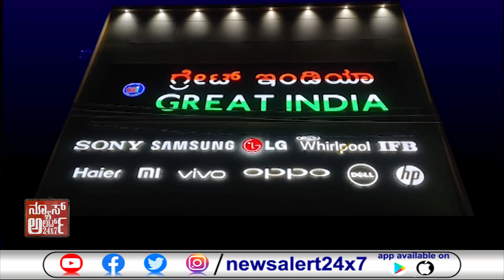ಎರಡು ಗುಂಪುಗಳ ನಡುವೆ ಘರ್ಷಣೆ.. | 07 11 2021 | News Alert 24x7